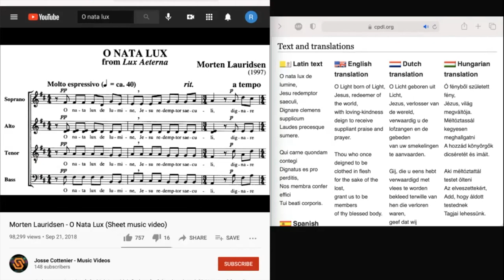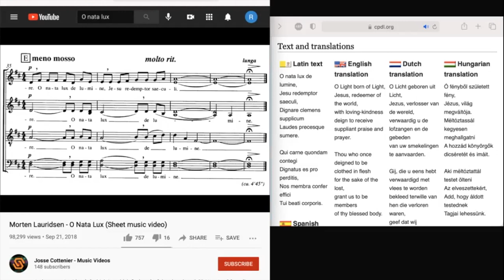Service and Sermon Sunday Feb 15 2021 (Last Sunday after the Epiphany)